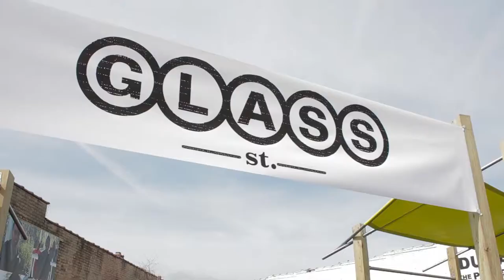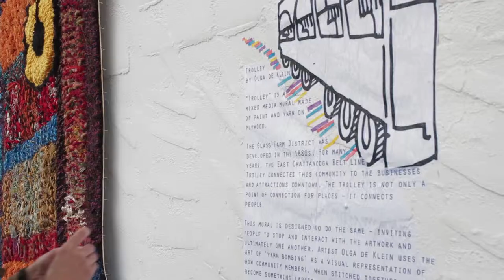Mark Making: Better Block Glass Street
Zach Atchley, Project Director for Mark Making, discusses the organization's plans for the next year and their involvement with the revitalization of East Chattanooga.